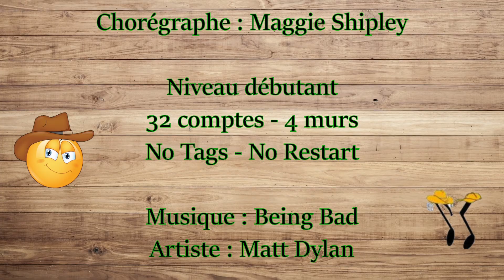Good at being bad - Line dance country ( Démo & Teach Fr)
Good at being bad - Démo & pas
Chorégraphe : Maggie Shipley (USA) Octobre 2023
Niveau : Ultra débutant - 32 comptes / murs (no tag, no restart)
00:00 - Présentation de la danse
00:12 - La danse en musique
03:08 - Abonnez vous.
03:13 - Explication des pas
04:11 - Avec les comptes
04:48 - Autres danses
 c'est gratuit et ça m'encourage à produire d'autre vidéo
Dansez et amusez vous. A bientôt